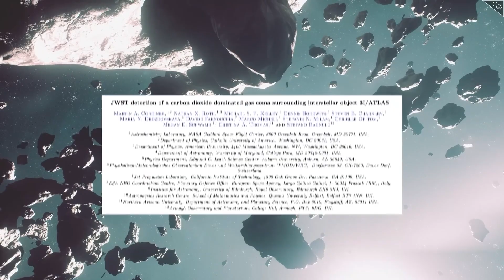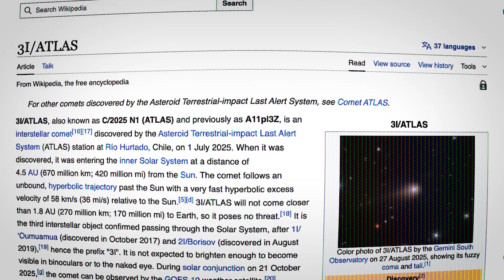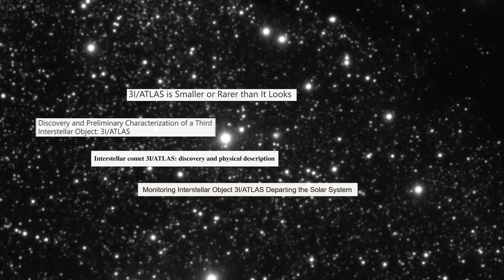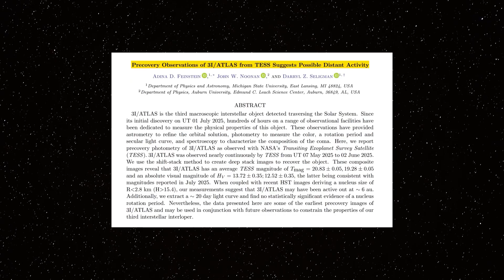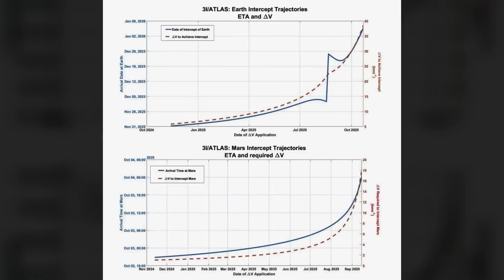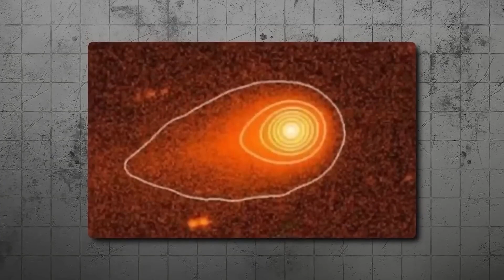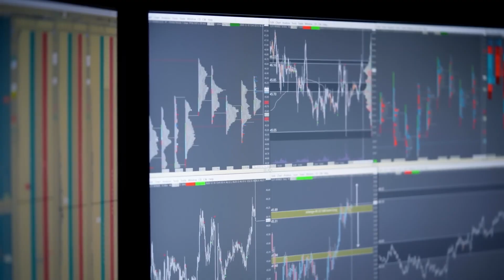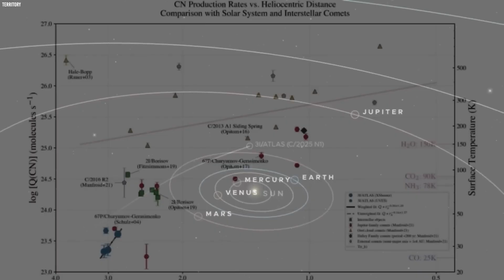Avi Loeb Gives Serious Warning as 3I ATLAS Approaches Earth